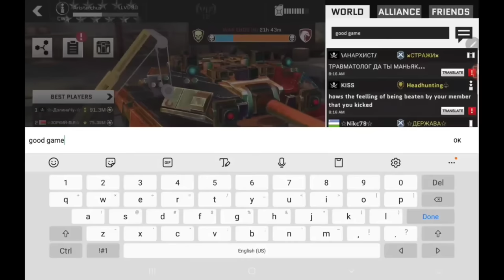You're an Immortal Inside a Simulated World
The more you study reality and your own place within it, the more you are confronted with the evidence that you're experiencing a false version of environments, an artificial universe...

Socials

FREE